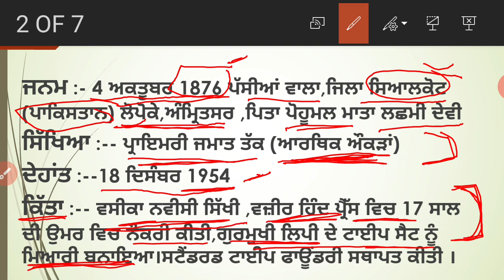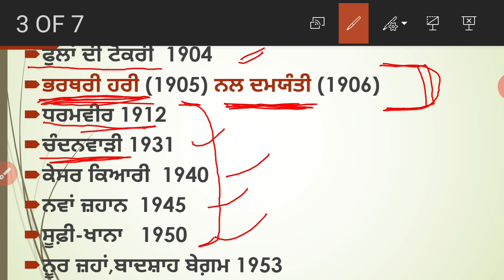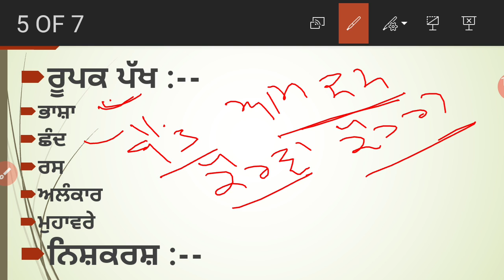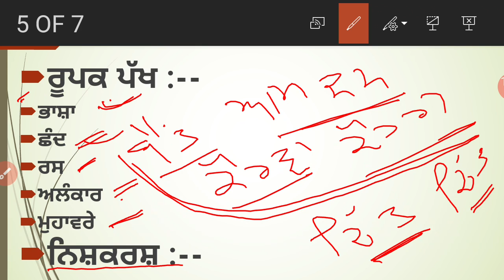ਧਨੀ ਰਾਮ ਚਾਤ੍ਰਿਕ/Dhanni Ram Chatrik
ਜੀਵਨ ਅਤੇ ਰਚਨਾ ਪ੍ਰਕਿਰਿਆ।